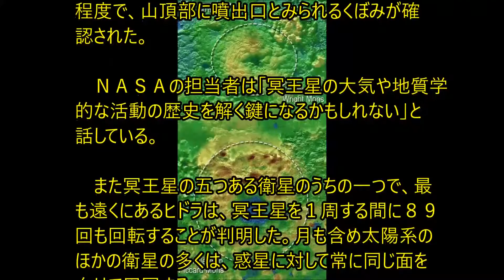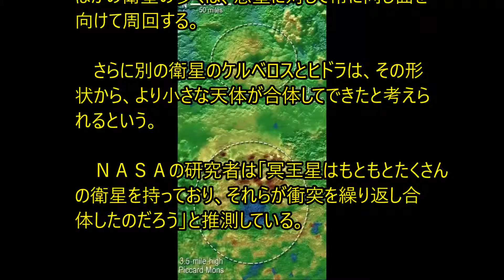ＮＡＳＡ：冥王星に「氷の火山」 山頂部に噴出口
米航空宇宙局（ＮＡＳＡ）は９日、冥王星の２カ所で火山のような地形を発見したと発表した。半ば凍った水や窒素、アンモニア、メタンなどでできた、どろりとした物質を噴出した「氷の火山」ではないかという。